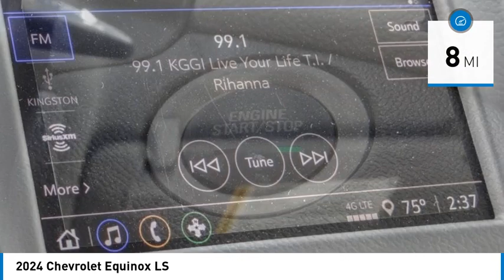2024 Chevrolet Equinox HEMET BEAUMONT MENIFEE PERRIS LAKE ELSINORE MURRIETA C24099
2024 Chevrolet Equinox LS

Gosch Chevrolet
400 Carriage Circle